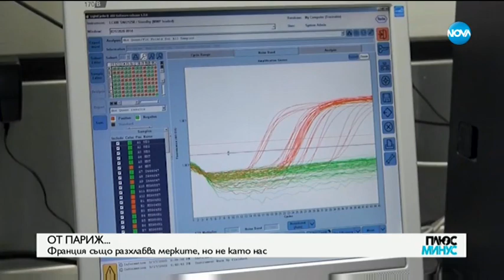Цветна карта ще показва разпространението на COVID-19 в регионите на Франция